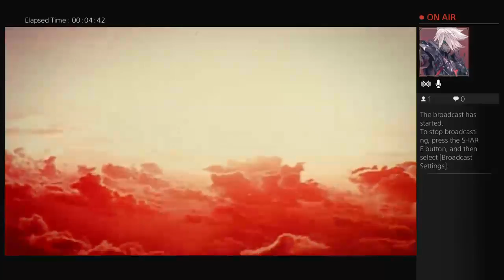Mad Max Shenanigans